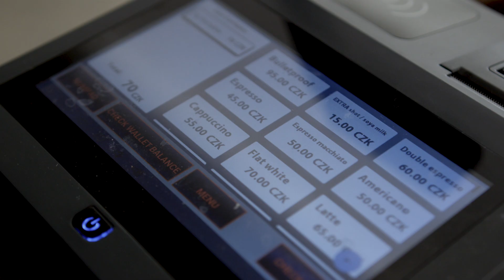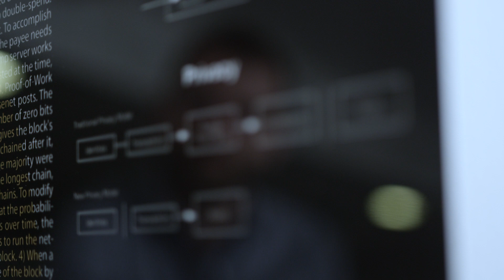Libertas Official Trailer (2020)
Celovečerný dokumentárny film LIBERTAS je sondou do sveta kryptotechnológií v Čechách a na Slovensku. Hľadá odpovede na otázky ako tieto technológie fungujú, aké výhody prinášajú, aké môže mať ich plošné rozšírenie dopad pre spoločnosť a jednotlivcov, a prečo je dôležité sa o ne zaujímať. Prináša vyjadrenia odborníkov z oblasti IT bezpečnosti, ekonómie, sociológie, biznisu a v neposlednom rade predstaviteľov štátnych inštitúcií. Potenciál týchto technológií je obrovský. Či sa ho však podarí naplno zrealizovať ukáže až čas.

Documentary film LIBERTAS is a probe into the world of cryptotechnologies in Slovakia and Czech Republic. It seeks answers to questions of how these technologies work, what advantages they bring, what impact they may have on society and why people should be interested in them. It features interviews with experts in the fields of IT security, economy, sociology, business and government institutions. The potential of these technologies is huge, but only time will whether their purpose will be fullfilled.